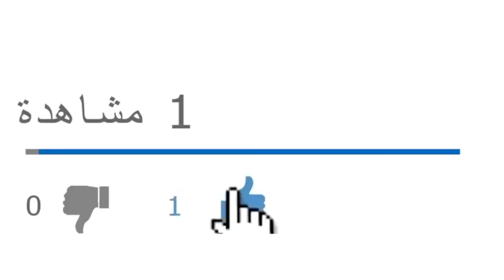هذا ما حدث للرئيس عبدالمجيد تبون في الجزائر وهكذا تمّ نقله إلى ألمانيا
من يرغب في التواصل معنا:
مواقعنا على شبكات التواصل الاجتماعي:
تويتر: